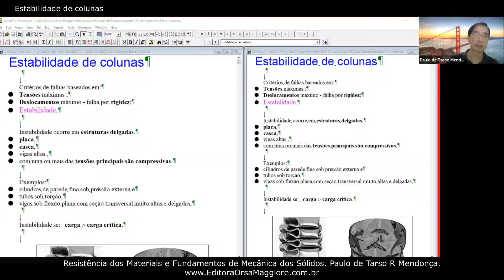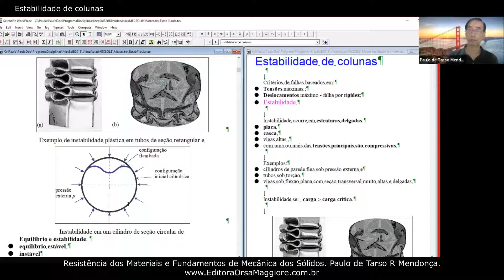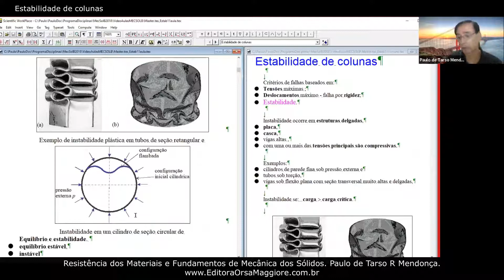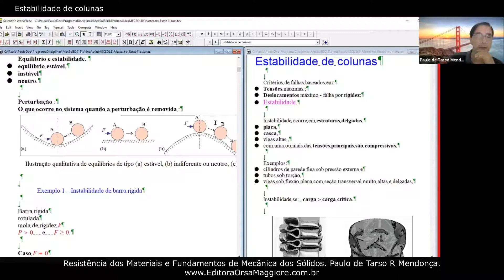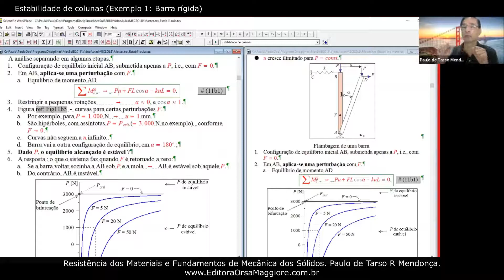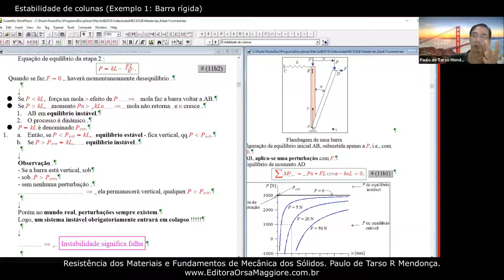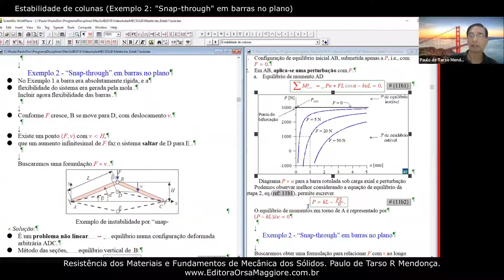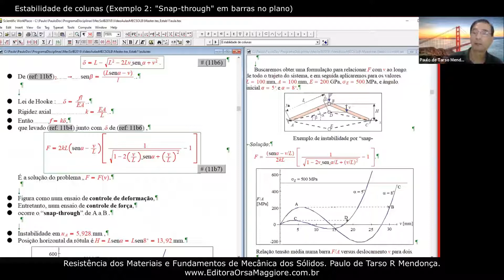MEC SOL B - Aula 17a - Flambagem